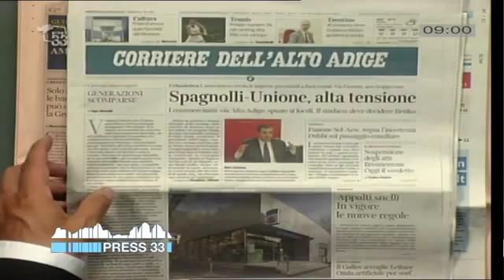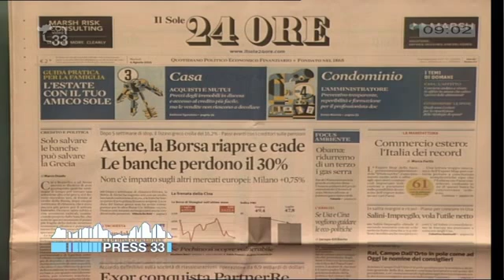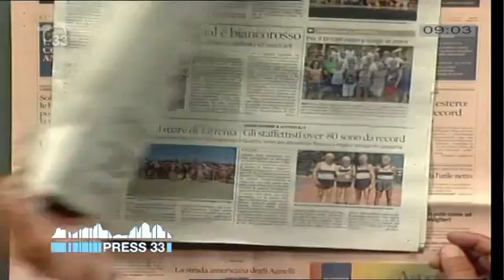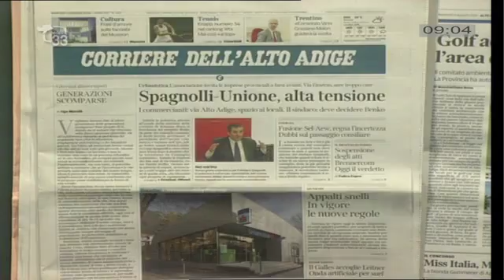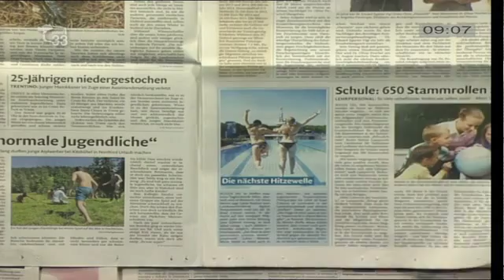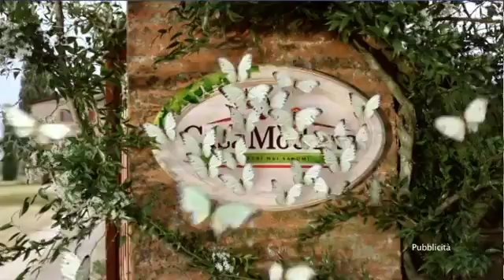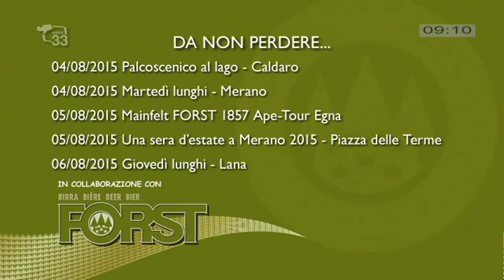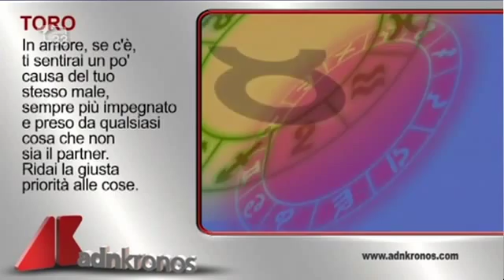Rassegna Stampa del 04.08.15